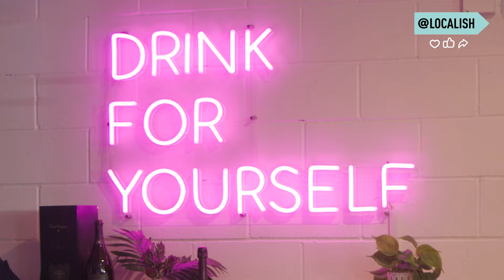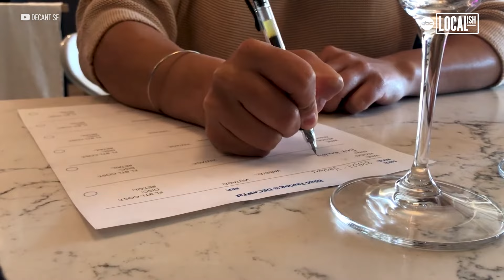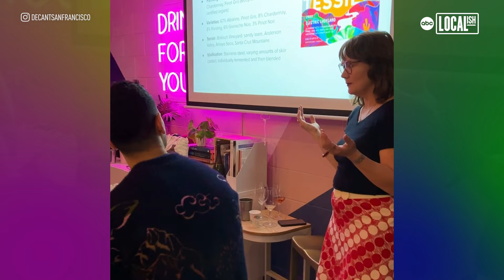Sip and savor at DECANTsf, the ‘LGBTQIA+ Venue of the Year’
DECANTsf’s bright and bottle-filled environment encourages visitors to sip, savor, and learn something new. Don’t take our word for it - you’ll have to "drink for yourself."

"Our sort of motto that we live by is drink for yourself," said Simi Grewal, the co-founder of DECANTsf. "This idea of drink for yourself is how we provide you, our guests, with tools and knowledge so that you can start to identify the things you love."

Grewal added, "Every time I see someone communicate about wine with confidence after they’ve been in here, I feel really happy because that means we’re doing our jobs properly."

Grewal and co-founder Cara Patricia blind taste all bottles to evaluate taste, so they can better teach guests about what’s in their glass. For the founding duo, educational events are an important part of the business.

"We have a great series called SCHOOL of DECANT, focusing on a topic almost classroom or lecture style," explained Grewal. "We might be tasting 6, 7, 8 wines sometimes from a particular region or from a particular winemaker, and maybe we’ll have that importer here or the winemaker here to help us teach the class."

"We also do a lot of pop-ups with local chefs, local artists," said Patricia. "We even recently started taking people to wine country, to show them the insider sommelier’s view of wine country that a non-wine professional is not going to experience."

It’s all part of Grewal and Patricia’s quest for guests to click and connect with what’s in the glass, as well as connect with one another.

DECANTsf has been named 'LGBTQIA+ Venue of the Year’ by Bar & Restaurant Industry Excellence Awards. They hope their spot provides the community with a space to belong.

"Having Queer businesses, having spaces that reflect diverse values, whether you’re Queer or not, is going to create a more rich environment, a more rich city in all different ways," described Patricia. "Supporting Queer-owned businesses is just helping your community become more culturally important, culturally significant, and really giving people a space to belong.

and follow @decantsanfrancisco on Instagram.